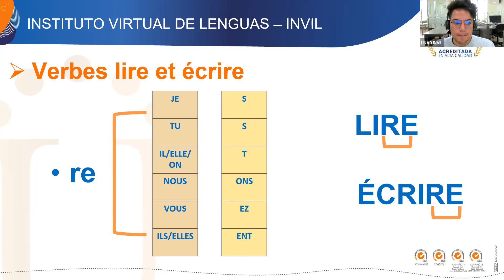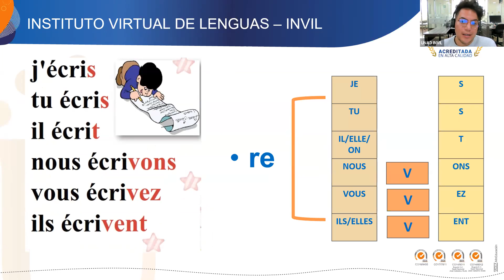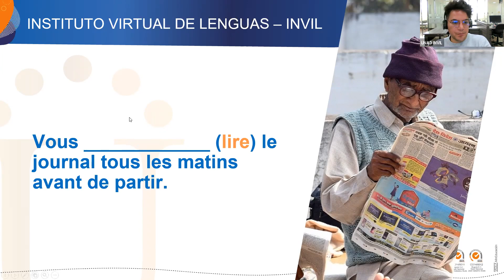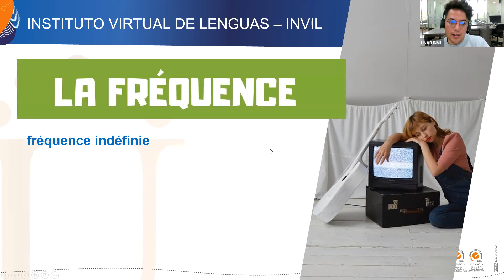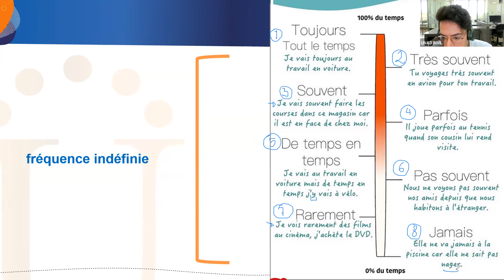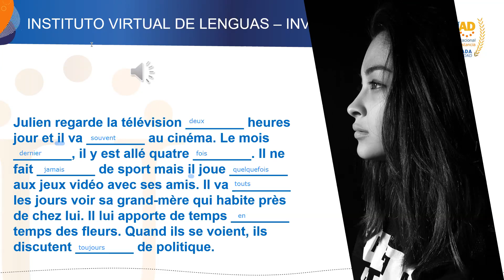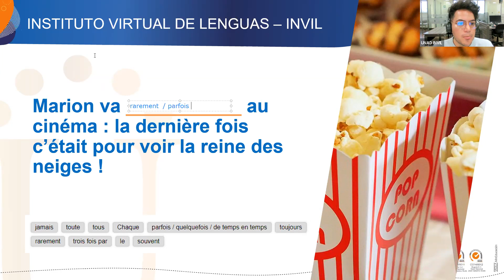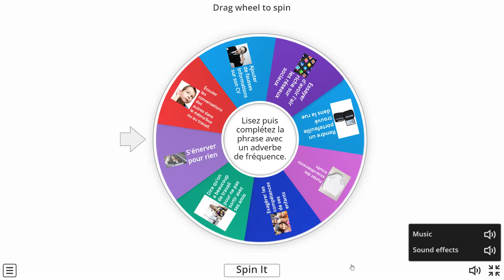Francés AVANZADO agosto 1-22